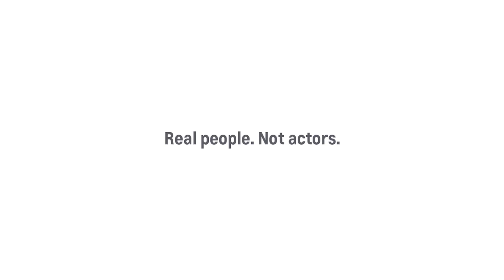Heartland ProVideo 170109 - Silverado Template